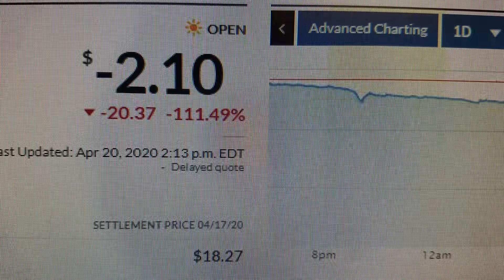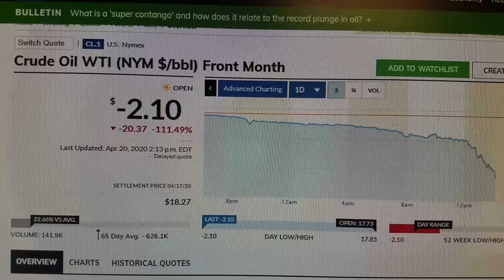Crude Oil trading below Zero!!!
Bank derivatives FRY as the global economy unravels ☠☠☠